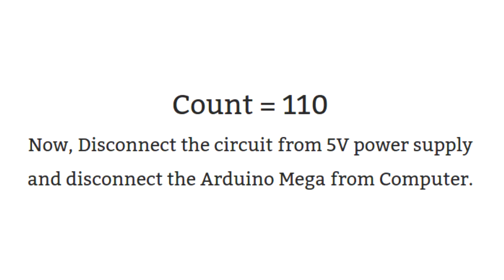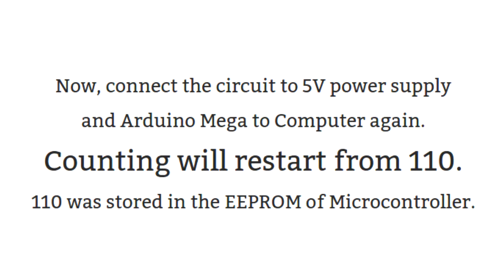Simple Demonstration of Working of EEPROM in Atmega Microcontrollers using Arduino